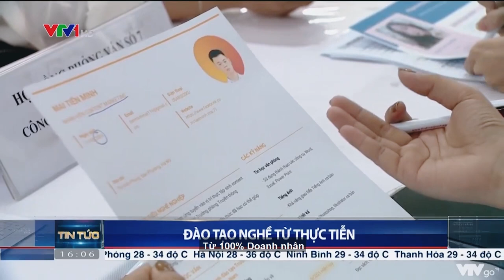VTV1 - Truyền Hình Đưa Tin Về Trường Doanh Nhân CVG